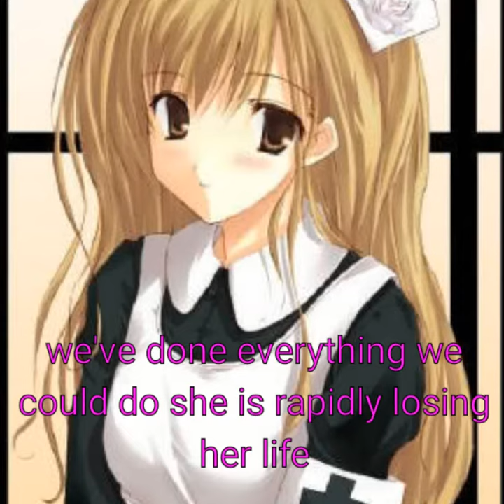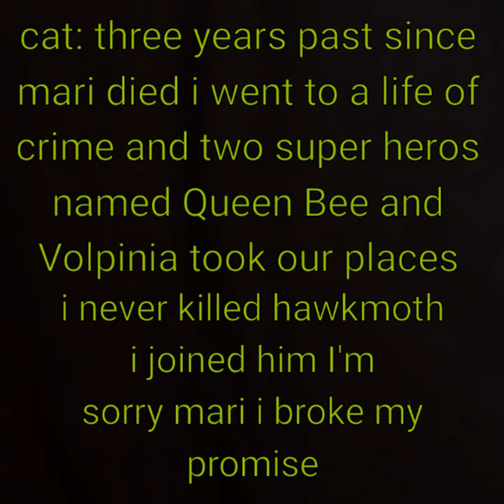Adrinette love strory epsiode 19: a broken promise